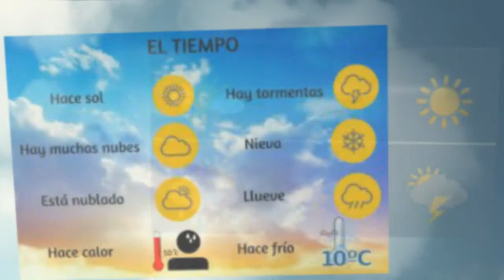CLIMA HOY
estado del clima